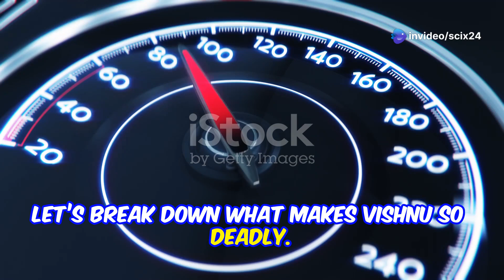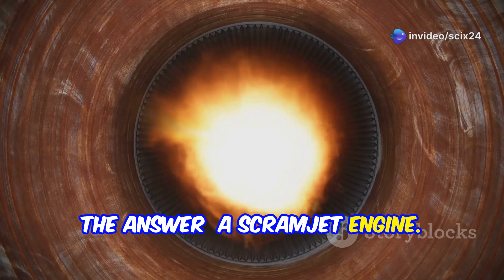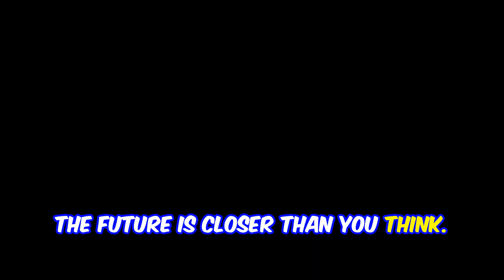India's VISHNU Hypersonic Missile 🔥 Faster Than a Bullet | Mach 10 Tech That Shocks the World!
### 📄 **YouTube Description** (max limit: 5000 characters)

India is entering the elite league of hypersonic warfare with its new, secretive missile — **Project VISHNU**.

Capable of reaching **Mach 10** (over **11,000 km/h**) and flying low to evade radar, this **nuclear-capable hypersonic cruise missile** could change the future of warfare in Asia and beyond. Developed by **DRDO**, it combines **scramjet propulsion**, **terrain-hugging stealth**, and **mid-course maneuverability** — placing India alongside the US, Russia, and China in the race for next-gen weapons dominance.

In this video, we decode:

* What is the VISHNU missile?
* How it compares to China’s DF-17 and Russia’s Zircon
* Why it could be a strategic gamechanger in the Indo-Pacific
* How India’s Hypersonic Tech Demo paved the way for this
* What this means for India's defence, deterrence, and geopolitics

👉 *Do you think hypersonic weapons will make the world more secure — or more dangerous?*

📰 **News Sources:**

### 🏷️ **YouTube Tags** (Max limit: 500 characters, no repetition)